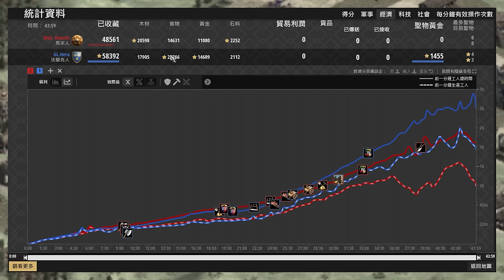【世紀帝國2決定版】Heartt升級之力村民領先Hera！世界冠軍的192遊俠流程居然這麼穩？ 馬來 vs 法蘭克